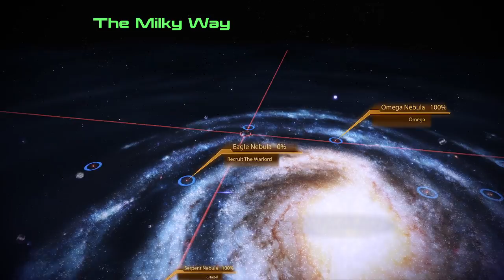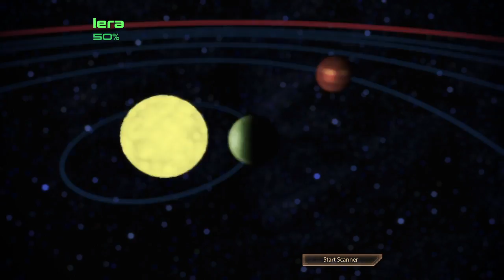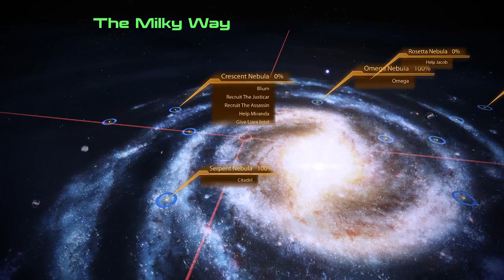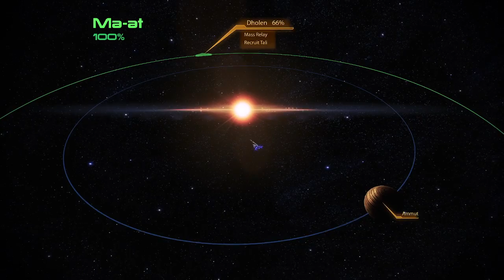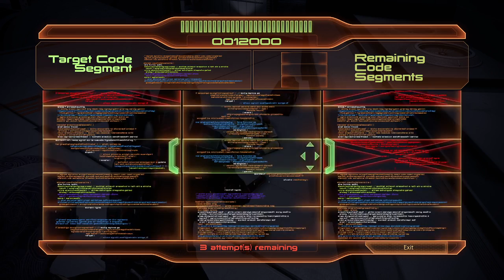Assassin and Collecting | Mass Effect 2 Legendary Edition (Stream 4)